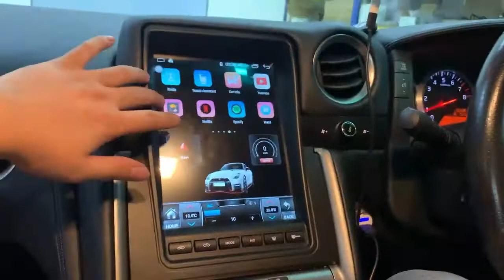R35 GTR installed a 11 Inch Style Android Screen!! what a phenomenal upgrade for the beast!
Gtr in the house! 11 inch tesla Style Android Screen upgraded!
⭐️OCTA-Core processor
⭐️4GB RAM
⭐️64GB Storage
⭐️Android 10
⭐️Support 4G simcard
⭐️Support Apple Carplay
⭐️Split Screen
⭐️Screen PIP

🔥DMP Car Design🔥
BP Newtown, No.62, Jalan BP 7/8, Bandar Bukit Puchong, 47100 Puchong, Selangor
🔥Partner and Installer 🔥
🇲🇾Malaysia
(HQ) KL& Selangor-DMP Car Design

⭐️(Johor Bahru) M Auto Werkz
⭐️(Terengannu & Kuantan) Mnc Car Accessories
🇺🇸USA
⭐️(Boston,MA) Boston Mechanics
⭐️(Ｍiami，FL) Accessories International
⭐️(Portland,OR) Stereoking
🇦🇺 Australia
⭐️DMP Car Design Australia ( Sydney & Newcastle）
⭐️(Brisbane)
⭐️(Melbourne)
⭐️(Adelaide)
🔥🔥🔥We are still looking for Worldwide installer and Partner! 🔥🔥🔥
We are specialize in luxury car modification and customization!
We have alot of unique product and we did our own r&d on some product!
DMP car design had service all customer come from more than 100 count

Your satisfaction is Our MISSION!
See Less